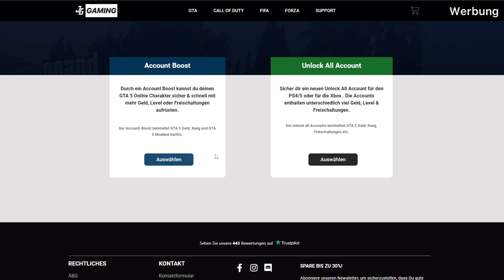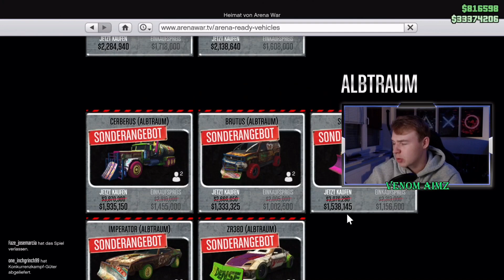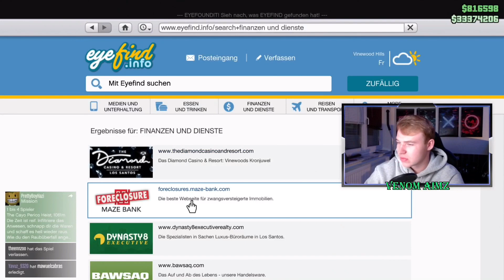❌Achtung, mach das AUF JEDEN FALL HEUTE noch in GTA ONLINE❗Das muss jeder GTA 5 SPIELER ausnutzen!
Neue Rabatte durch die neue Eventwoche in GTA ONLINE, weekly discounts GTA ONLINE